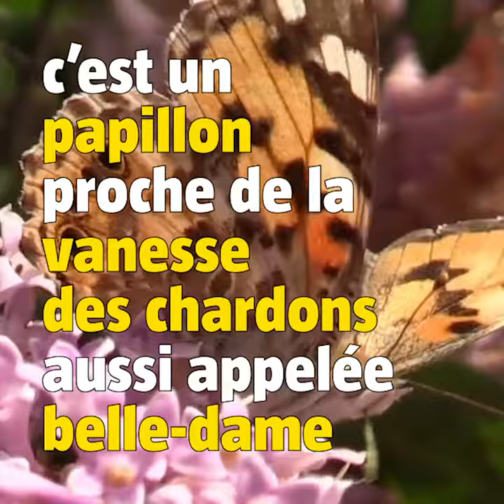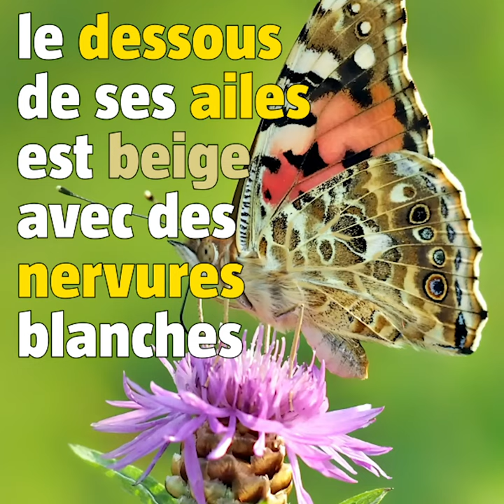Ceci n'est pas une belle-dame (#85)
Ceci n'est pas une belle-dame

Découvrez les différences entre belle-dame et petite tortue.